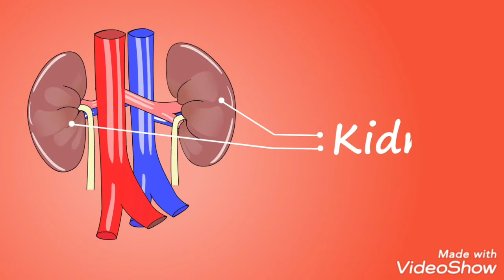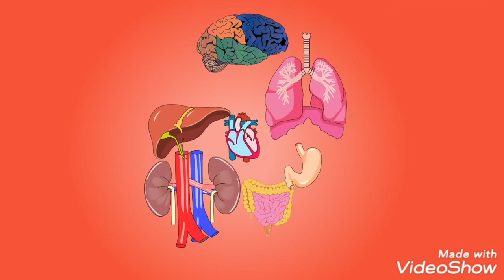Human Body Organs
Human Body internal organs Heart Brain Liver Lungs Stomach Intestine Kidney.